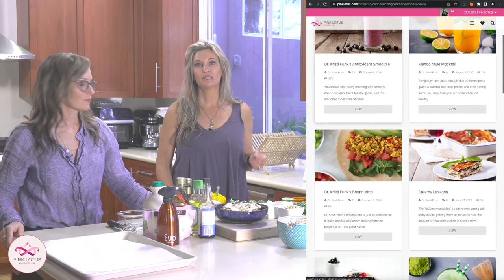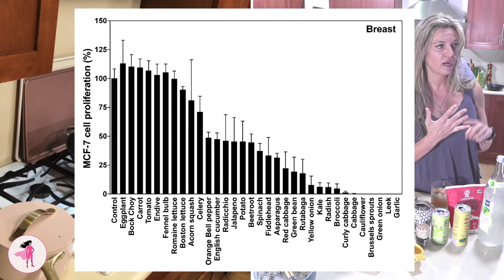Cook Live with Chrissy & Dr. Kristi (Ep. 9)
Thank you for joining us for Episode 9 of 'Cook Live with Chrissy & Dr. Kristi'. In this episode, we are stirring it up with our Kung Pao Wow Tofu recipe from our Cancer-Kicking! Kitchen.

Our next Cook Live episode will air on February 15th.  To participate in our episode giveaway and ask Chrissy or Dr. Funk any live questions, be sure to RSVP using the link above and join us via Zoom (we only monitor our Zoom chat). The Zoom login information becomes available on the event RSVP page (link above) 3 hours prior to going live. We have a capacity limit of 1,000 on Zoom so make sure to reserve your spot today.